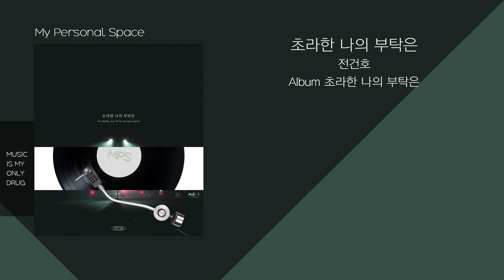전건호(Jeon Gunho) - 초라한 나의 부탁은 (My shabby request) / 가사(Lyrics)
전건호(Jeon Gunho) - 초라한 나의 부탁은 (My shabby request)

보컬   전건호
작곡   한상원 , 이진성
작사   한상원 , 이진성
편곡   한상원
앨범   초라한 나의 부탁은

[MV] Jeon Gunho(전건호) _ My shabby request(초라한 나의 부탁은)

음악취향을 공유하고자 개설한 채널입니다.
추천해주신 모든 곡을 영상으로 올릴 수 없다는 점 미리 양해부탁드립니다!
I opened this channel to share my playlist with you guys.
It will be difficult for myself to upload all the recommendations so keep that in mind.

댓글과 좋아요는 큰 힘이 됩니다!
And, likes and comments are always a source of motivation!

[가사/Lyrics]
오늘도 피곤한 하루 끝
퇴근길 정류장에
너무나도 익숙한
뒷모습을 보았어
어쩌면 넌 그대로인 거니
무슨 말을 전할까
오랜만에 보내 얼굴 참
좋아 보여 애써 난
괜히 태어난 척
담담한 표정으로
그럭저럭 난 잘 지내
넌 어떻게 지내
웃으며 묻고 싶은데
너를 마주하니 그게 안돼
눈물 나오려 해
겨우 일분도 채 안돼서
그렇게 널 보내고
용기 내 돌아보니
힘없이 쳐진 어깨
슬퍼 보여 쓸쓸해 어쩌니
이대로 너를 보낼 수 없어
좋아 보여 애써 난
괜히 태어난 척
담담한 표정으로
넌 어떻게 지내
이 바보같은 내게
혹시 오늘
시간 좀 내줄래 몇 분만
하고 싶은 말이 많아
사실 난
오늘이 오기만을
고대하며 난 버텼어
여전히 능력도
뭣도 없는 남자지만
하찮은 인생 살아가지만
혹시 아직
네 가슴 안에도 내가 조금
작게라도 남았다면 아주
사소한 얘기라도 들어줘
오늘만을 간직하며
힘을 내어 처음
제대로 나 살아보게
사랑하려 다시 견뎌보게
마주해줘
나 초라하고
초라한 놈이지만
사랑해